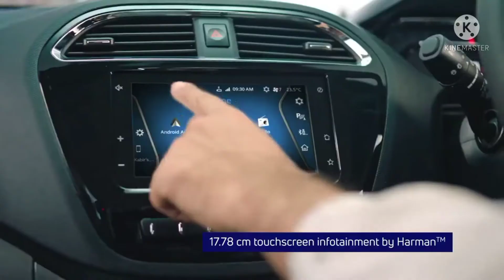Tata Tiago Cng teased💥 launch soon in India.price, features..full details explained.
Tiago cng Teaser video.Tata Motors Car's.

Another main video of Tata Tiago.

Affordable car's with big Panaromic sunroof😲👆